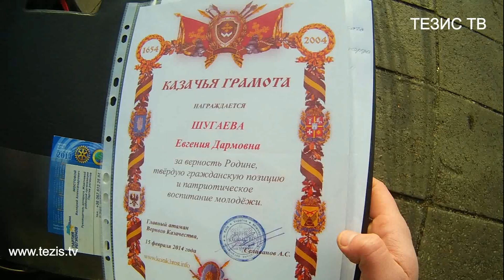Народное ополчение против Майдана: Запорожье 16 февраля 2014 года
16 февраля 2014 года в городе Запорожье проходил очередной митинг "Народного ополчения". Вашему вниманию обзорный репортаж корреспондентов канала "ТЕЗИС ТВ". Выступает активист движения "Народное ополчение" Александр Патаман. Митингующие возложили цветы к известному в городе памятнику "Т-34" в память погибших в Великой Отечественной войне. Больше видео о событиях в Запорожье смотрите на сайте интернет-канала "ТЕЗИС ТВ"